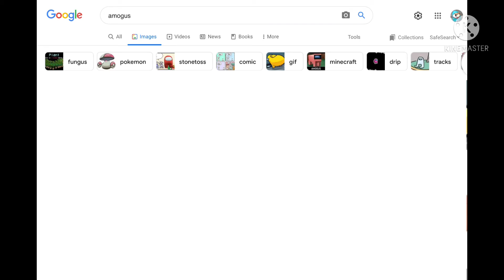Stop posting about among us but it’s the good ending